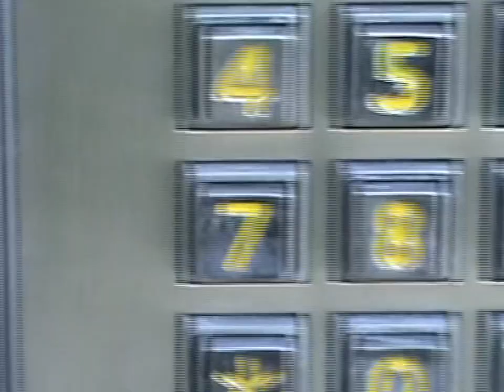The Realist Thing I Ever Said - Mayen Can Sing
Jomo interviews Mayen. He finds out that Mayen can actually sing 👀
Jomo: @JavonJomoJones
Mayen: @OfficalMayen